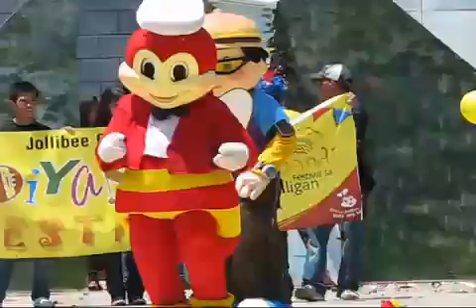Jollibee At Iligan Festival